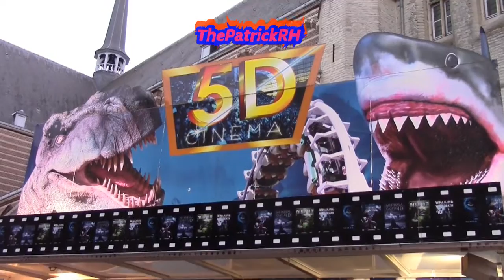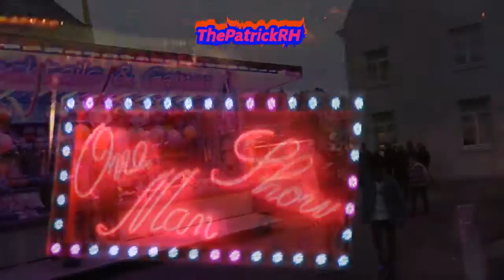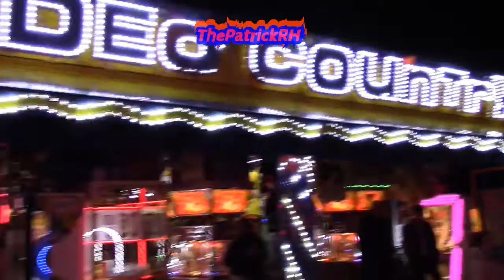Review Palmenmarkt Kermis Geel 2017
De Review van de Palmenmark Kermis in Geel 2017.

Met: Ali-Baba (J. Wuyts), Autoscooter (P. Thommis), Autoscooter "2 Fast 2 Furious" (T. Renaut), Autoscooter "Amercian Bump Cars" (P. Cave),  Beach Slide (T. Renaut), Carrousel Galopant (F. Faes), Dragon (M. Torfs), Flying Jump (A. Hendrickx), Free Style (S. Severeyns), High Energy (A. Hendrickx), Mambo (S. Hendrickx), Maxi Move (J. Wuyts), Move It 32 (D, van Herck), Crazy Dance (Tantillo/Zeppieri), Number One (A. van Gorp), One Man Show (B, Gossing), Polyp (P. Lauwers), Pop Corn Party (H. van Herck), Shaker (P, Tantillo), Spookhuis (D. Audiart), Magic World (Cattin).